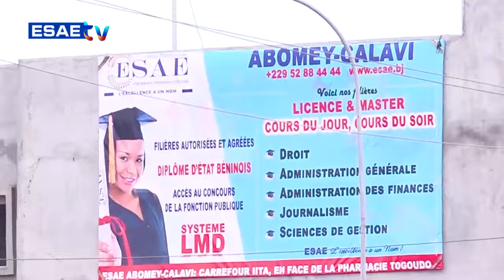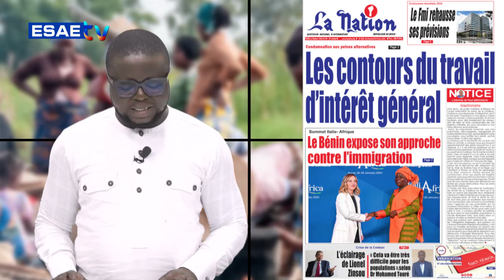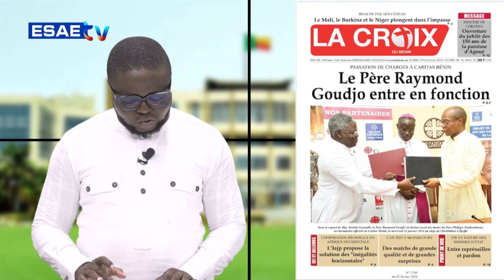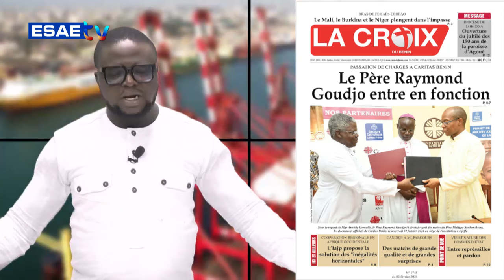LA UNE DES JOURNAUX DU 02 FÉVRIER 2024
Vous suivez sur * *LA UNE DES JOURNAUX* de ce VENDREDI 02 FÉVRIER 2024.